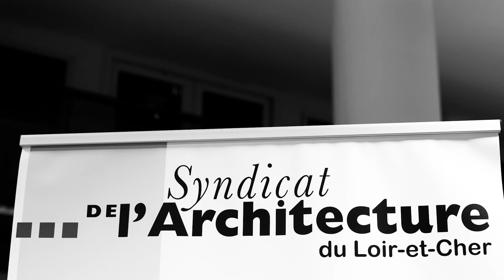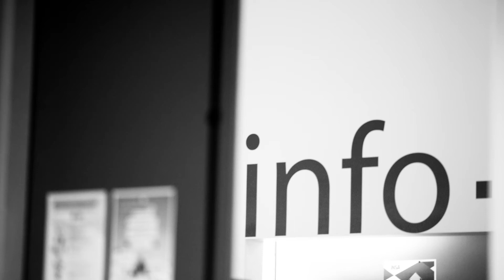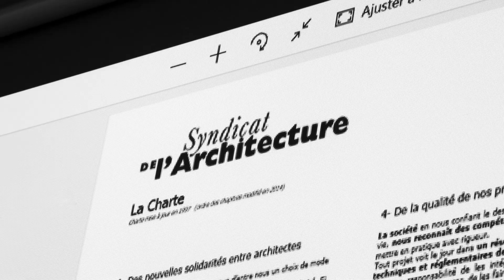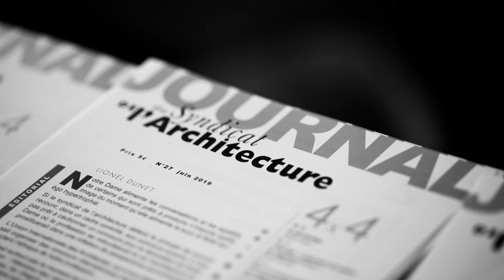Les rencontres de Blois - LE DÉBAT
Le Syndicat de l’Architecture et le CAUE 41 invitent Philippe Madec, cofondateur de l’association "la frugalité heureuse et créatrice" pour une conférence-débat le 25 octobre 2019 à l’École de la Nature et du Paysage (ancienne chocolaterie Poulain).

Après le premier choc pétrolier des années soixante-dix et la première vague de maisons bioclimatiques, le concours des 5000 maisons solaires… l’urgence d’aujourd’hui oblige chacun à prendre ses responsabilités.

Nous nous devons de reconsidérer nos manières de faire sur la base de la concertation citoyenne, en prenant en compte la dimension sociale, la dimension d’usage, la dimension culturelle dans nos projets.

Ces conférences s’adressent à tout public (accès gratuit) particuliers, professionnels, étudiants, élus locaux, et s’inscrivent dans le cadre de la politique de la Région Centre Val de Loire pour une rénovation énergétique de l’habitat existant.